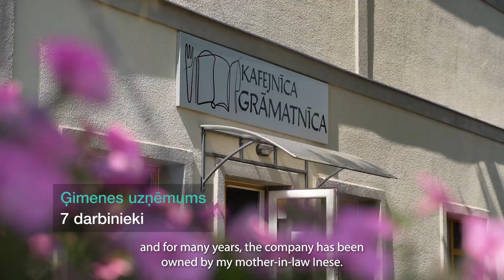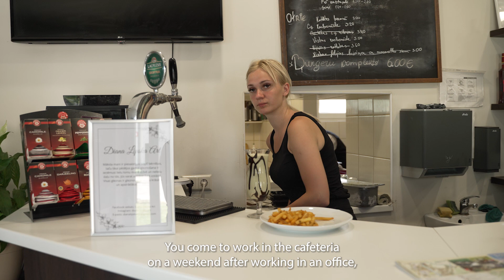Vidzemes stāsti 2022: Varakļānu novads, kafejnīca “Grāmatnīca”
Kafejnīca “Grāmatnīca” ir ģimenes uzņēmums, kura veiksmes atslēga ir paaudžu spēja sadarboties. Jaunie saimniekošanā ienes idejas un aktuālākās tendences, pieredzējušie – risinājumus un rūpīgi izsvērtus plānus.

Sabiedriskās ēdināšanas nozarē Inese Urka aktīvi darbojas jau vairāk nekā 20 gadus. Ģimenes piemājas saimniecība atrodas Dekšāres pagastā, bet nu jau četrus gadus galvenie Ineses pienākumi ir Varakļānos - kafejnīcas “Grāmatnīca” vadības komandā kopā ar vedeklu Aneti un dēlu Gati.
Iniciatīva atvērt kafejnīcu sākotnēji nāca no Varakļānu novada pašvaldības. Novada centrā jau vairāk nekā desmit gadus šāda atpūtas vieta nebija bijusi. Pašvaldība izsludināja privātās partnerības projektu konkursu, lai atrastu aktīvus un viesmīlības nozarē strādāt gribošus cilvēkus ar pieredzi.

IK “Upmalas pīlādži” konkursā uzvarēja, iegūstot tiesības apsaimniekot telpas bijušā grāmatu veikala vietā. Kafejnīcas nosaukums radies, pateicoties vietai, tās vēsturiskajam pielietojumam un sadzirdot, ka vietējie iedzīvotāji to tā arī turpina saukt – par grāmatnīcu.
Pirms darbības uzsākšanas, jaunajam darbības virzienam uzņēmēji izmēģināja pop-up restorānu metodi, lai novērtētu vai izdodas iecerētais. Tikai pēc tam pieņemts lēmums uzsākt biznesu pa īstam.

Anete atzīst, ka visa pamatā ir ideja, taču šis darbs prasa lielu pacietību, izturību, elastību un nepārtrauktu pielāgošanos apkārtējiem notikumiem un situācijām. Lielas pārmaiņas ieviesa pandēmijas laiks, kas lika pārstrukturizēties pašos pamatos: nācās mainīt ēdienkarti, ēdienus gatavot līdzņemšanai, organizēt piegādi. Ja attiecībā pret klientiem prioritāte numur viens ir ēdiena kvalitāte, tad attiecībā pret darbiniekiem tā ir – atbildība. Uzņēmuma īpašnieka vēlme un pūles saglabāt un nodrošināt darbiniekiem darbavietu arī ne vienkāršos laikos ir palikusi nemainīga.

Ieteikums citiem uzņēmējiem: Saglabāt arvien jaunu skatījumu uz lietām palīdz iesaistīšanās pašvaldības projektos. Ar tajos piesaistītā līdzfinansējuma atbalstu uzņēmums organizē ēdienu gatavošanas meistarklases bērniem, jauniešiem, uzņēmumiem, piesaista pieredzējušus jomas profesionāļus. Kafejnīca “Grāmatnīca” piedalīsies arī Varakļānu “Mājas kafejnīcu dienās”.

Kontaktinformācija:
IK “UPMALAS PĪLĀDŽI”
“Kafejnīca Grāmatnīca”
Rīgas iela 4, Varakļāni,
Varakļānu novads, LV-4838
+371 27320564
Vidzemes plānošanas reģiona (VPR) Vidzemes uzņēmējdarbības centrs īsteno bezmaksas informatīvos un konsultatīvos pasākumus uzņēmējdarbības atbalstam.
Mēs palīdzam uzņēmējiem, kuriem nepieciešama koncentrēta informācija
par iespējām attīstīt savu uzņēmējdarbību un pieejamajiem atbalsta instrumentiem reģionā.

VPR Vidzemes uzņēmējdarbības centrs
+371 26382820